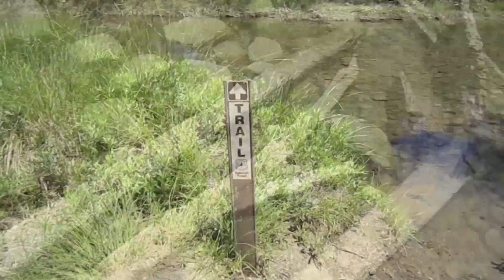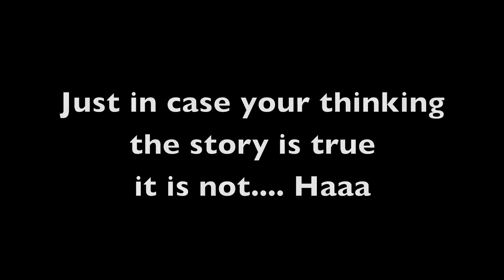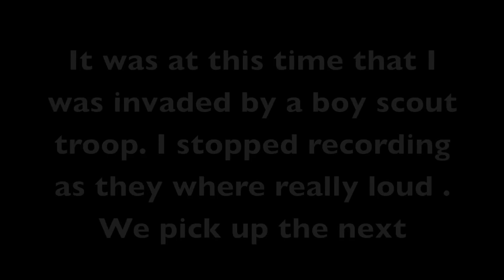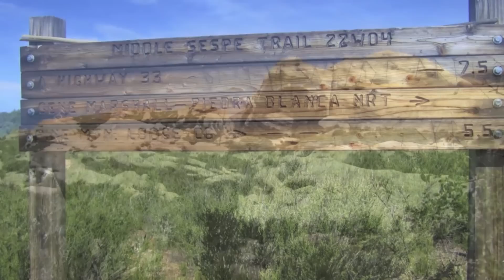Day 1 Los Padres "Solo Trip"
A few days In Los Padres National forest. Me hiking the Sespe River threw the Sespe Wilderness.